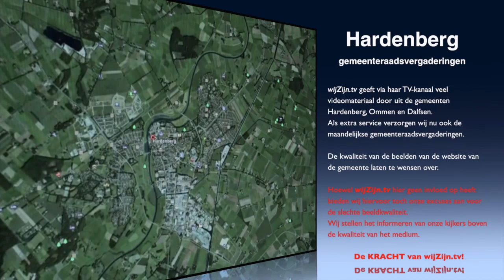Hardenberg: Raadsverg. van 13 okt. 2015